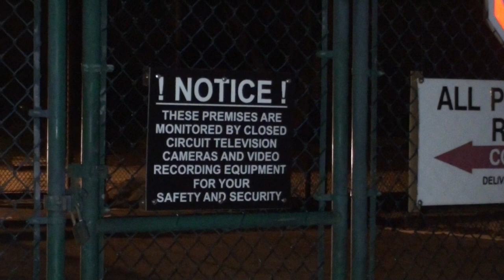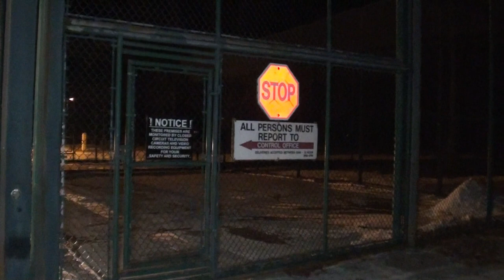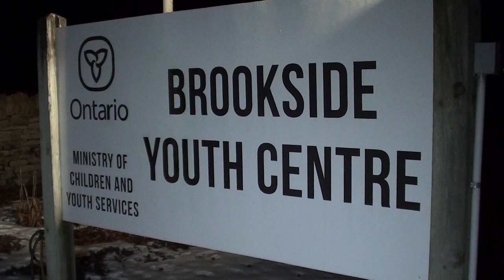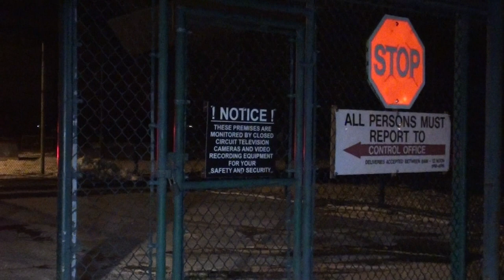Brookside Youth Centre Closing February 12, 2021